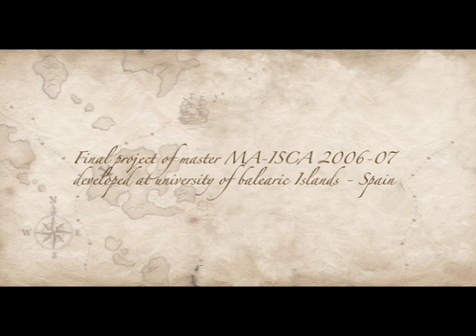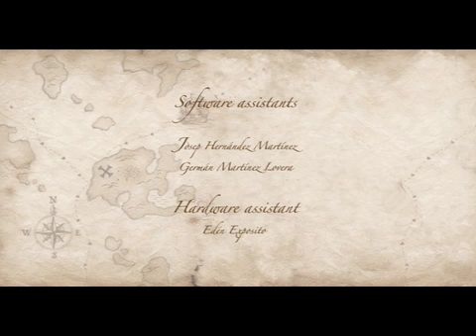A la deriva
A shortfilm by Miquel Company produced in the master
MAISCA 06 / 07

Idea : Miquel Company
A shortfilm by : Miquel Company
Supervision : Juan Montes de Oca
Production: UIB ( University of Balearic Islands )

My inspiration came of the Monkey Island saga. I always wanted to do something about pirates. Then I got the chance. I spent about 3 months in the production.
It's all been done with Maya 8.0 and After effects 7